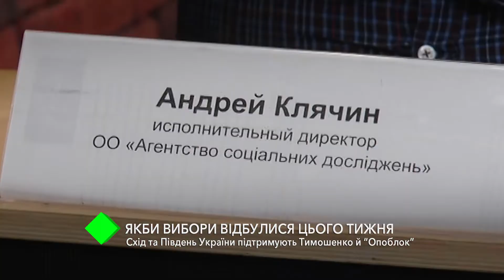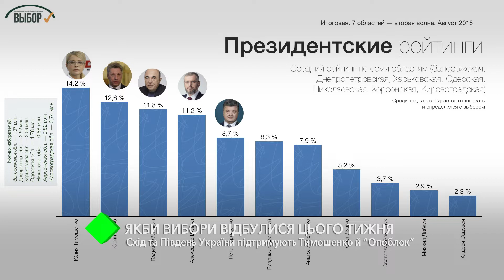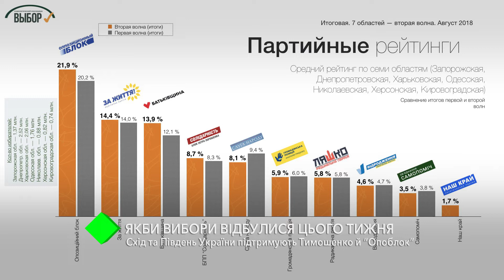Итоги соцопроса: Восток и Юг Украины поддерживают "Оппозиционный блок" и Юлию Тимошенко